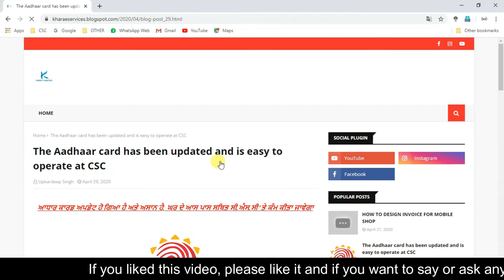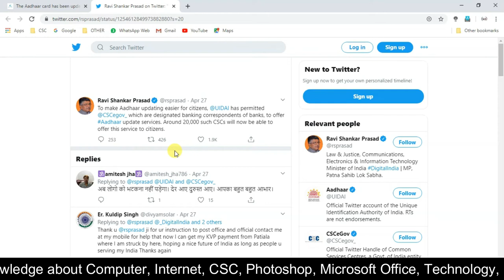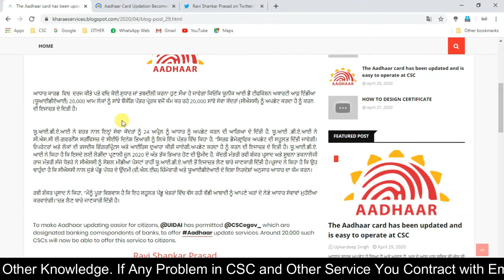GOOD NEWS OF ADHAR CARD FOR CSC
▬▬▬▬▬▬▬▬▬▬▬ஜ۩۞۩ஜ▬▬▬▬▬▬▬▬▬▬

 If you liked this video, please like it and if you want to say or ask anything, please write in the comment box below!  This Channel Provide Knowledge about Computer, Internet, CSC, Photoshop, Microsoft Office, Technology, New Business and Other Knowledge. If Any Problem in CSC and Other Service You Contract with Email and Comment Down in Video

!!! Follow At !!!